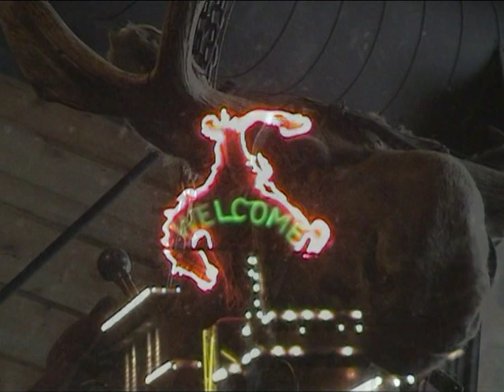Jackson Hole 2006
3 swiss guys having fun in the trees of jackson hole mountain resort